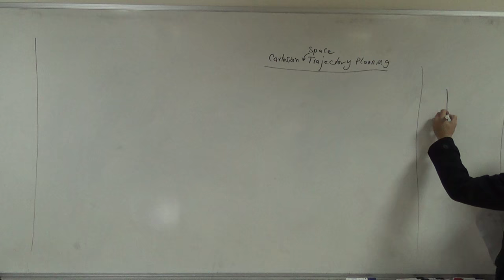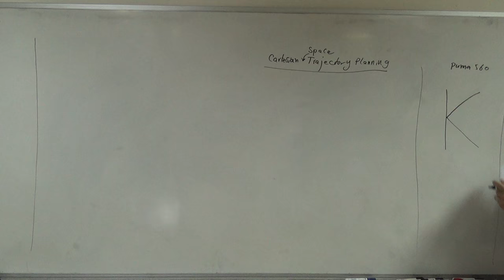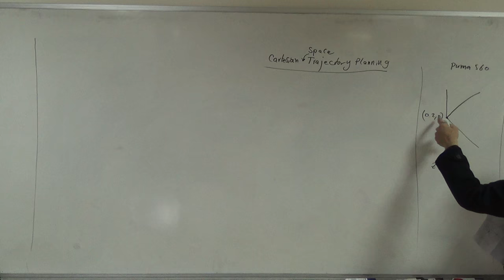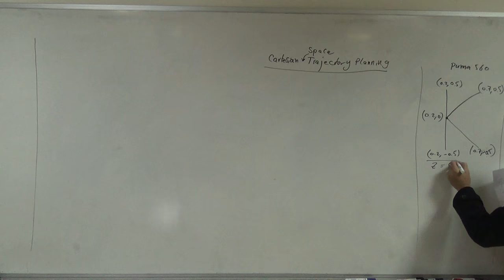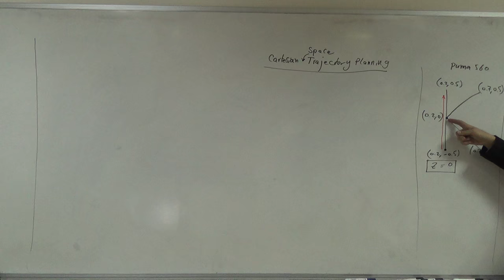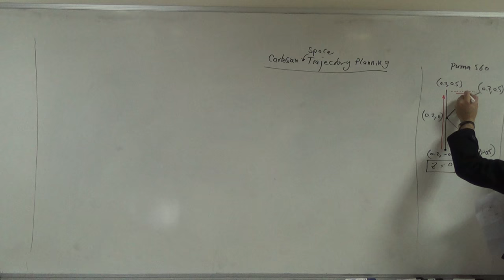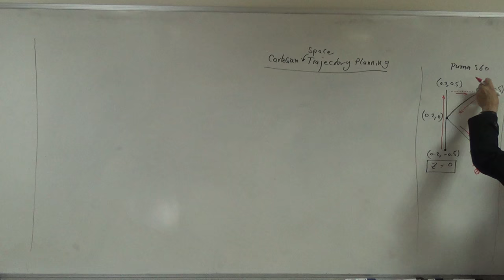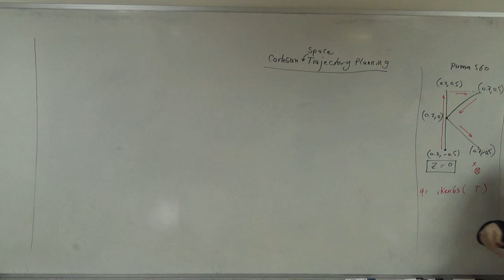Trajectory Planning Project: Drawing the Letter K (b), 27/11/2016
General planning.